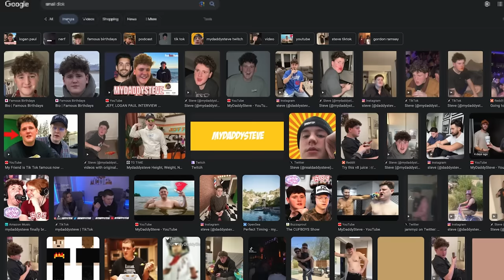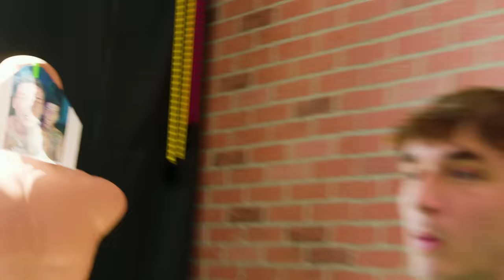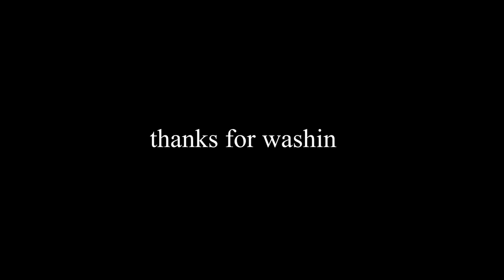BRYCE HALL TESTED FOR STEROIDS, CALLS OUT KSI & JAKE PAUL | Jeff's Barbershop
Co-host
Steven